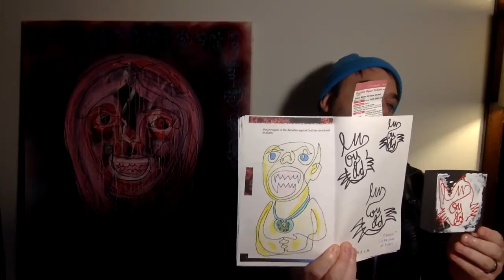Streetartist 0H10M1ke Interview 2.2.21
Street artist 0H10M1ke talks new zine @0H10M1ke on Instagram